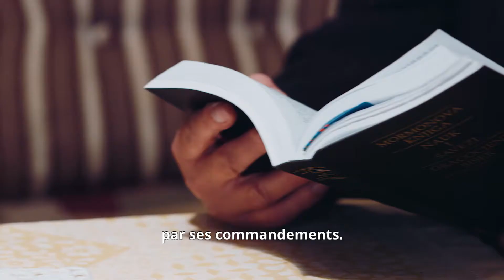Trouver la joie de vivre l’Évangile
D. Todd Christofferson décrit le bonheur durable que procure la joie de vivre l’Évangile